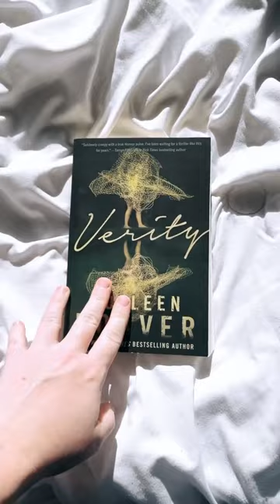• V E R I T Y • For COHO Fans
I still think about this book a year later! Coho has scarred me!